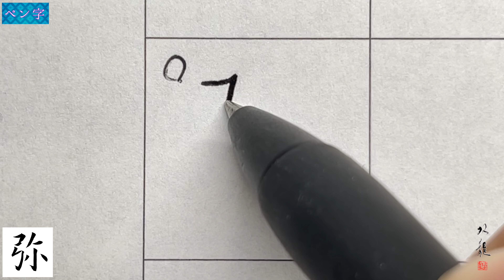【弥】美文字￤ペン字￤筆ペン￤大筆￤アート￤武田双龍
1984年生まれ、熊本出身。
60支部を抱えるふたば書道会理事長、ふたばの街書道教室主宰(護国寺駅)。
3歳から、母である双葉から指導を受け、18歳で「双龍」の雅号を戴く。
18歳から本格的に書を勉強し、18年かけて美しい文字の研究に没頭。
１０人以上のプロの書道家を輩出。